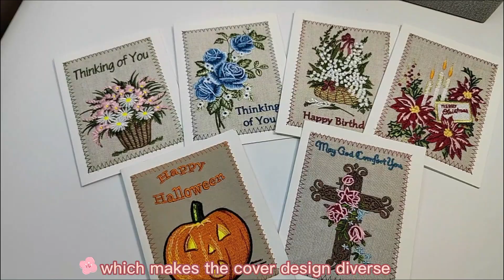Unicorn Logo Custom Embroidered Patches With Iron On Backing For Clothing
Quality Iron On Embroidered Patches from China.
Shenzhen Xinbaoyuan Weaving Co., Ltd. quality manufacturer from China.